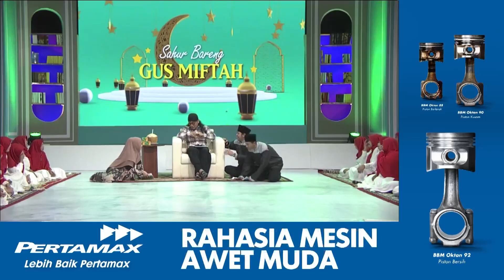GELAR BELUM TENTU TERPELAJAR - PART 3 | SAHUR BARENG GUS MIFTAH